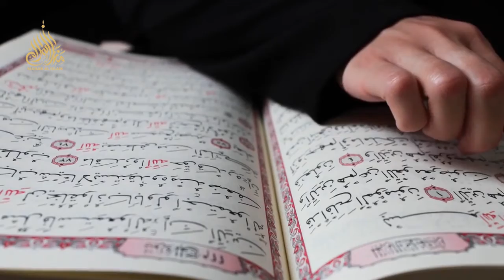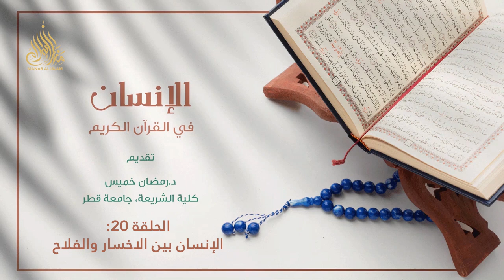برنامج الإنسان في القرآن| الحلقة العشرون: الإنسان بين الإخسار و الفلاح : الدكتور رمضان خميس